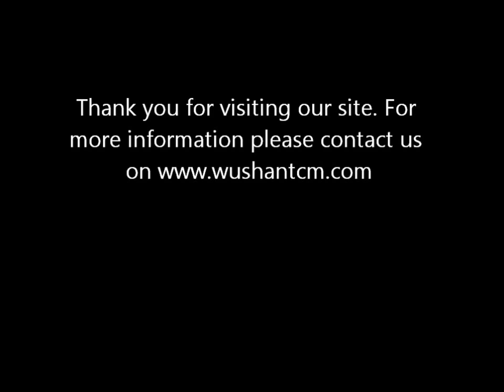Taiji Sword Performance at Hangzhous Westlake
Taiji Sword Play at Hangzhous Westlake. Master Wu Min is practicing here every day and keeps the traditions of Taiji and Taiji Sword which lead to a more haelthy life. Andrea Rybar, her austrian student came to Hangzhou, China to study TCM, Taiji Sword and Chinese language. If you have any questions on how to experience all this, just let us know. We are happy to be your local medical guide in Hangzhou, China!